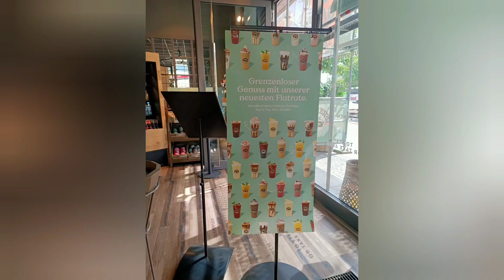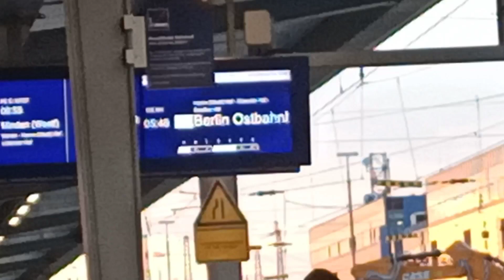A random day in Berlin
Hi! Thanks for your interest in this video. I randomly decided to go to Berlin for a day (it was my birthday and there was a meet and greet being hosted by a fellow YouTuber).

This video is just a little insight on my time. I kind of forgot to vlog most of it because I was so overwhelmed by it all (I think that says enough about my impression).

It's not the most entertaining vlog but it's good practice so I can give better video impressions of the rest of Germany ;)